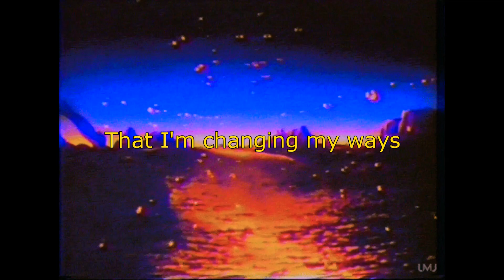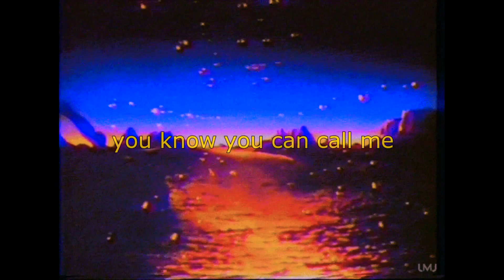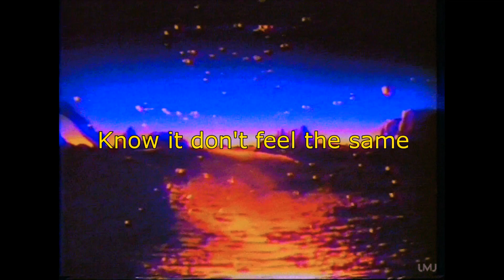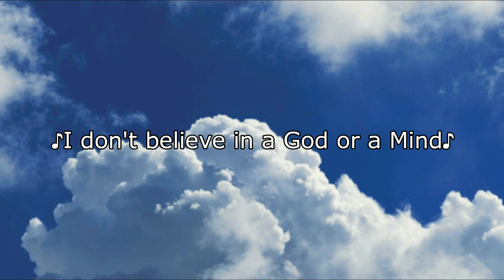Fantasy Camp - nobody else (prod. caspr & brody)